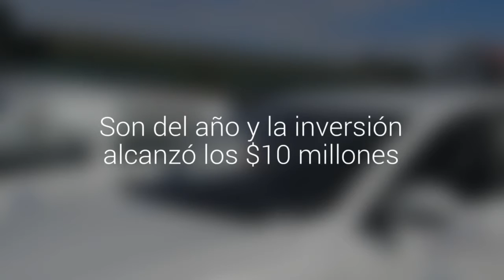Centros comunitarios de salud familiar de Anahuac y Puerta Sur reforzarán atención domiciliaria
Se adquirieron dos autos para ambos sectores de Puerto Montt. Son del año y la inversión alcanzó los $10 millones.